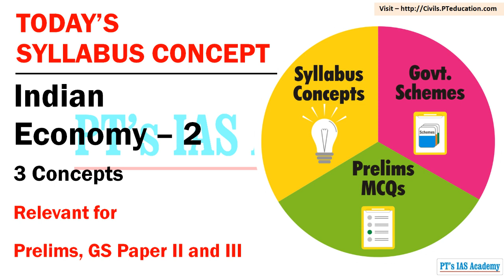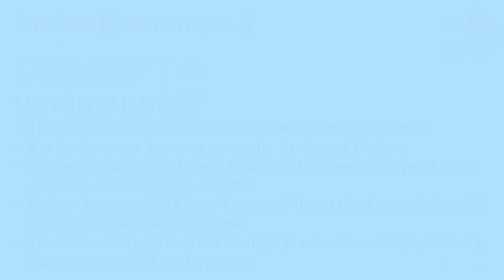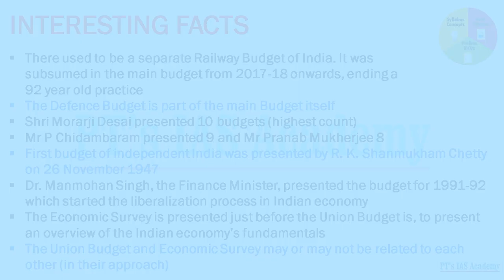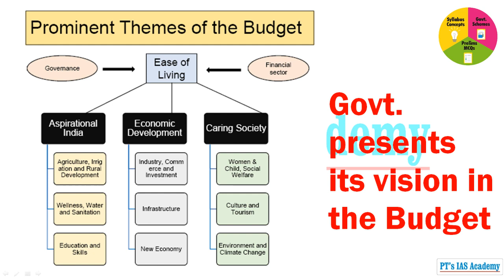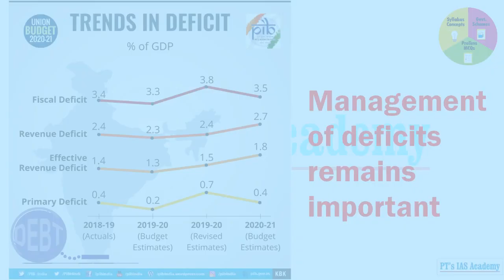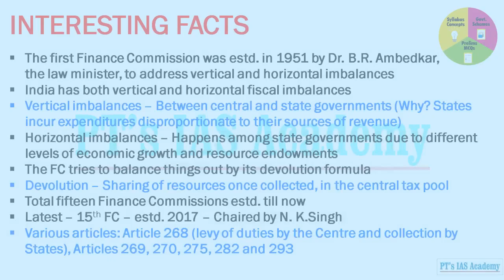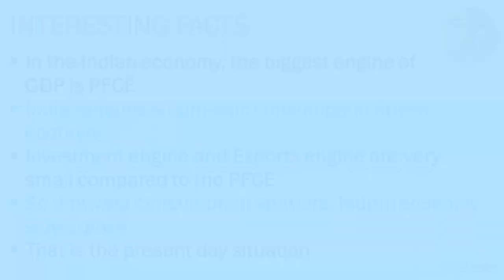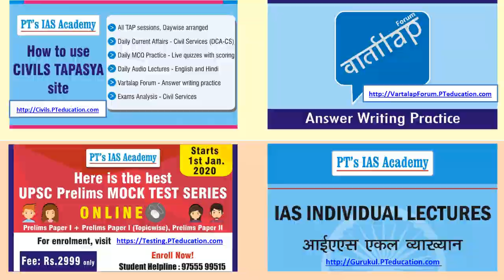Indian Economy 2 - TAP - Day 14 - Syllabus Concept - UPSC 2020-21 - Civil Services prep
- Tapasya Annual Preparations is our FREE service for all civil services aspirants (150 + 150 + 150 sessions = 450 nos.)
- Attend LIVE classes on Youtube channel, and learn